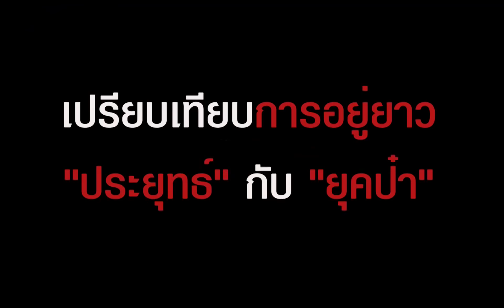เทียบการอยู่ยาว ของ ประยุทธ์ กับ ยุคป๋า กติกาที่เอื้อให้คนที่ไม่นิยมการเลือกตั้งครั้งนี้มีอำนาจกว่า!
จาตุรนต์ฉายแสง มองการเมืองไทย ในวันที่ ประยุทธ์ อยู่ยาว วางแผนมาอย่างละเอียด ความเหมือนและต่างจากยุค